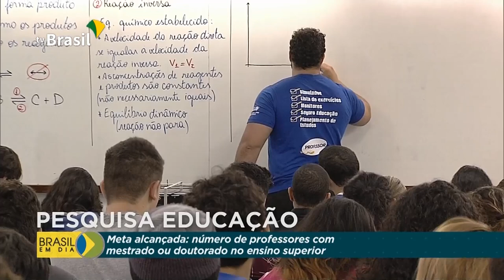Plano Nacional de Educação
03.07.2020 - Garantir um ensino de qualidade, reduzir desigualdades e valorizar o professor são algumas das metas do Plano Nacional de Educação. Os principais resultados deste plano nos anos de 2018 e 2019 foram divulgados pelo Ministério da Educação.